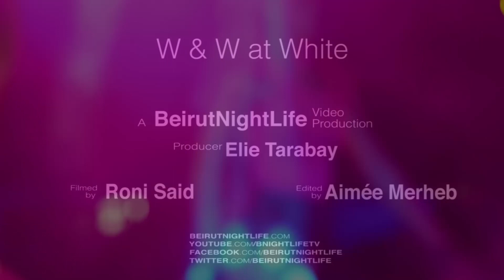W&W at White Beirut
The renowned Dutch DJ duo W&W, made up of Willem van Hanegem and Wardt van der Harst came to Beirut to perform their amazing set at White on September 19.